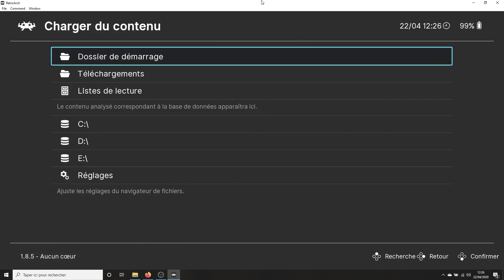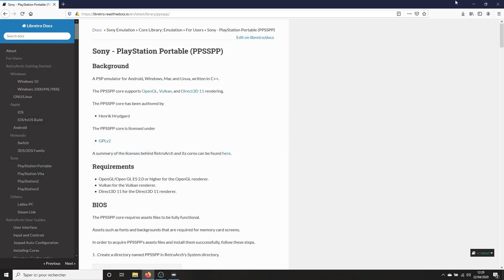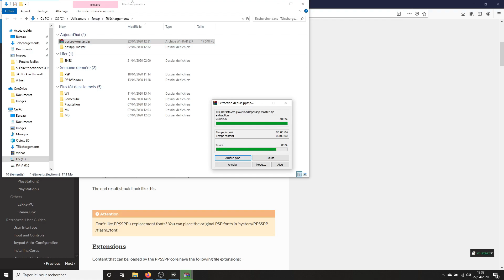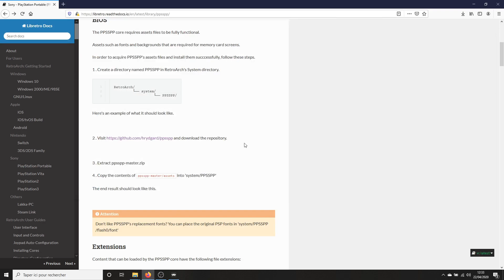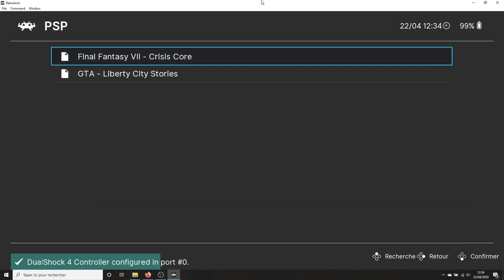5. Faire fonctionner la PSP sur retroarch [Windows]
Dans cet épisode, regardons comment faire fonctionner la PSP sur retroarch, afin de pouvoir rejouer aux jeux de cette superbe console portable.

--- Timeline ---
00:00 : Introduction
00:10 : Téléchargement du coeur PPSSPP
00:40 : Test de GTA Liberty City Stories
01:09 : Manipulations pour parfaire le fonctionnement de PPSSPP
03:12 : Test du fonctionnement de Final Fantasy VII Crisis Core
04:09 : Conclusion